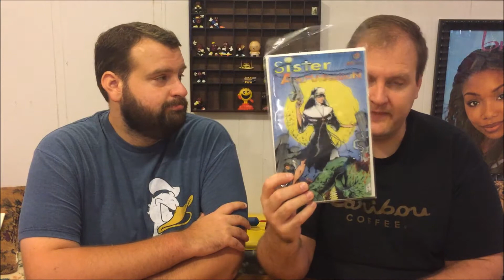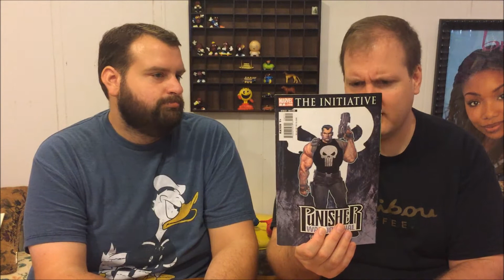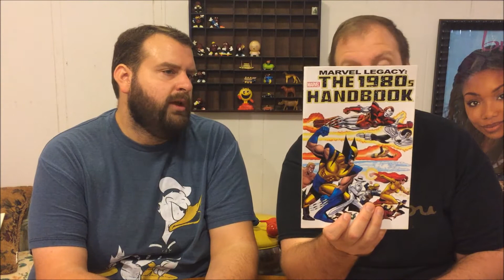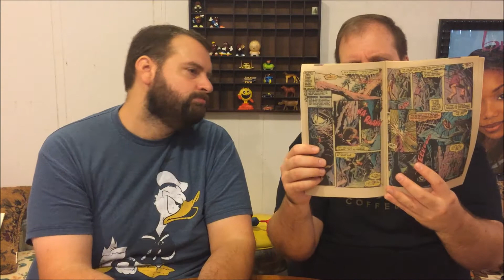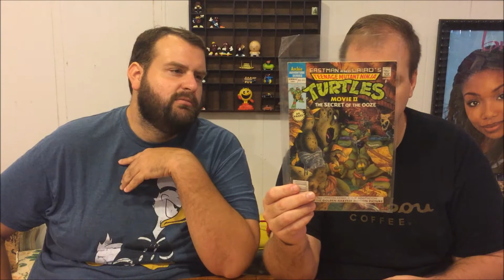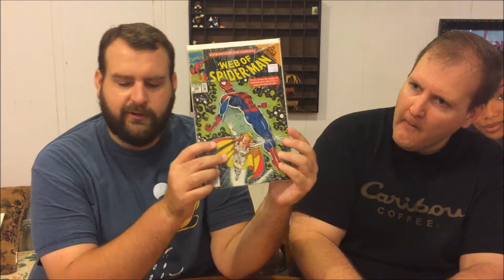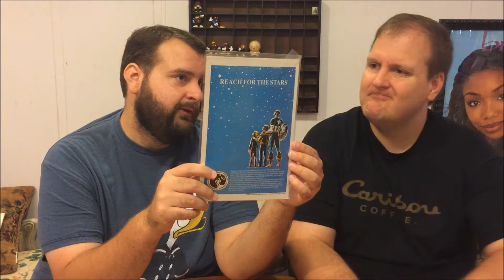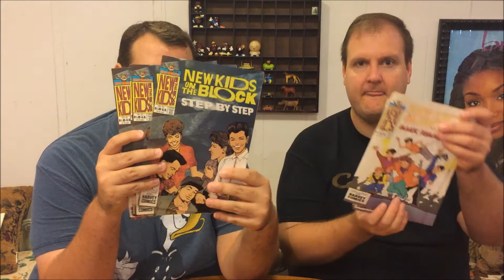New Kids On The Block Had A Comic Book?! A look at our comic book collection.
Adventures in Pop Culture back at you again for another great episode!  This one is all about comic books.  New Kids on the Block, Swamp Thing, and The Legend of Zelda comic books are just a few of the amazing comics we cover in this episode.  Hope you enjoy!